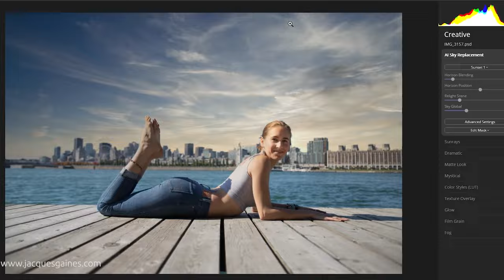Easy AI Photo editing with Luminar Neo! 15% discount code included!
Click the link below and get Luminar Neo today!

Always check for other discounts: Between November 10th and November 13th get 30% off with code "GEN30"

❤️My Luminar 15% discount code is: Jacques15